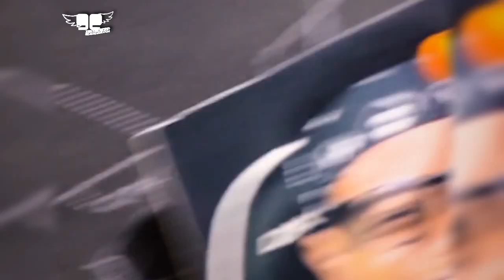غيث مروان يخرج عن صمته و يكشف دراما نور ستارز و نارين بيوتي و شيرو يعترف و ابو الرب يهدد انس الشايب